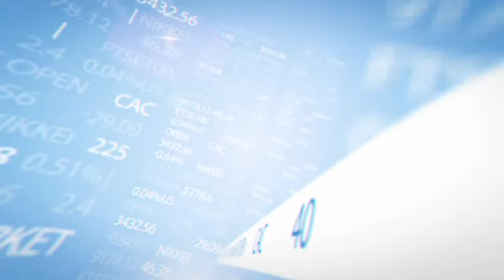Hope News (09.14.14)